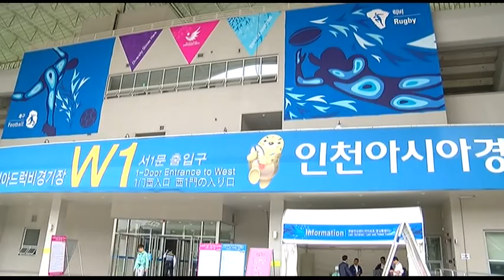บรรยากาศหน้าสนามฟุตบอลหญิง+กองเชียร